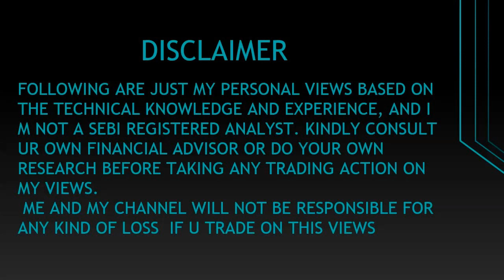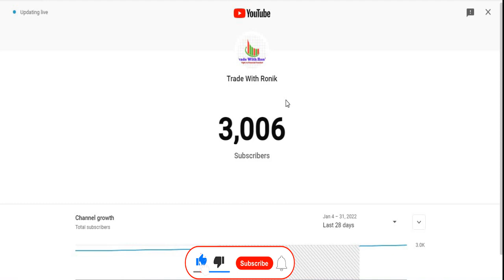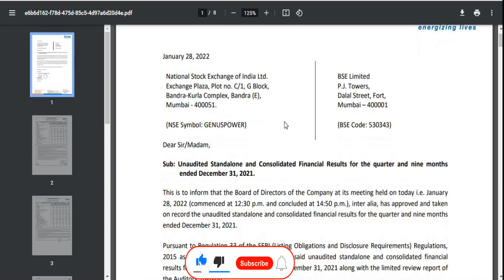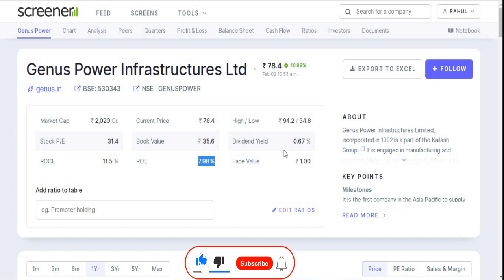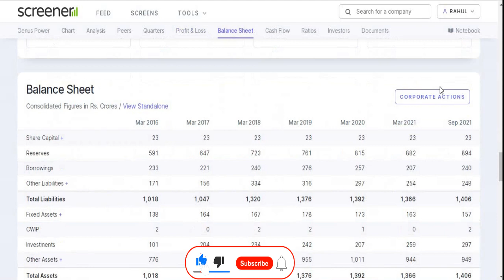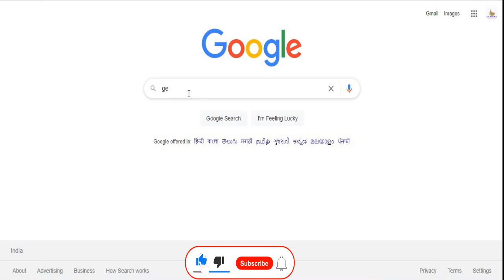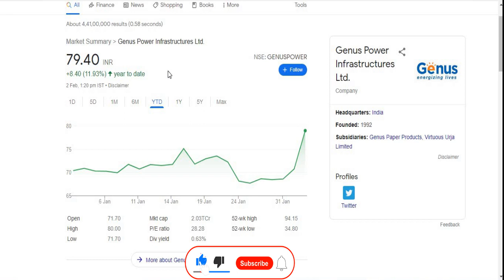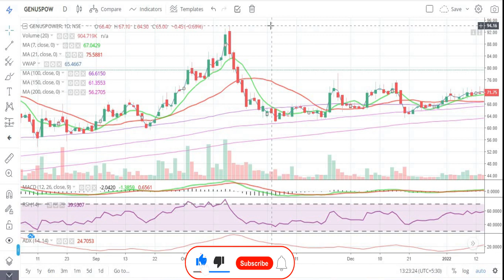Genus Power Infrastructures Ltd || Latest Target || Budget 2022 || Power Share || Multibaggar